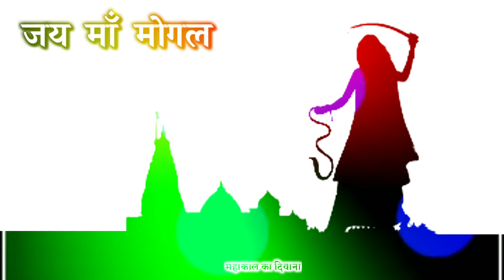Mogal Ma Gujarati Whatsapp Status | માઁ તુ વહેલી ને પહેલી આવજે Mogal Ma New Whatsapp Status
Mogal Ma Gujarati Whatsapp Status

Attitude Lion Status,4k Lion Status,Lion 4k Full Screen Status,Sad Lion Status

Hindi Sad Shayri Status,New Hindi Shayri Status,Hindi 4k Love Shayri Status,Broken Heart Shayri Status

Trending Gujarati Full Screen Video
Trending Dj Remix Gujarati Status
New Gujarati Trending Video
अगर आप बनाना चाहते है Trending Video तो अपना नाम Comments मै लिखे ।

Thanks Support For You

Mahakal Ka Deewana

Thenk You All Guys.